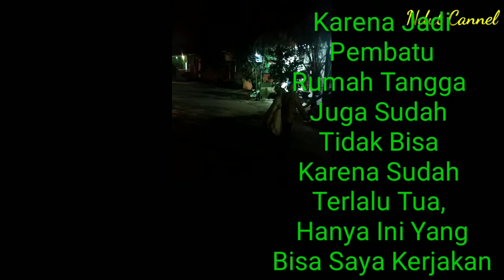Power Of Nenek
Ispirasi kehidupan